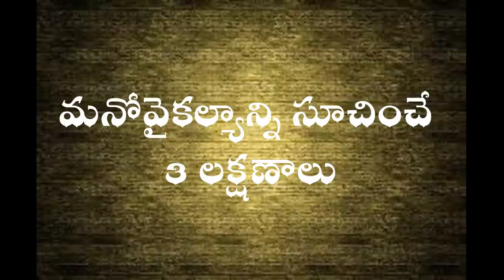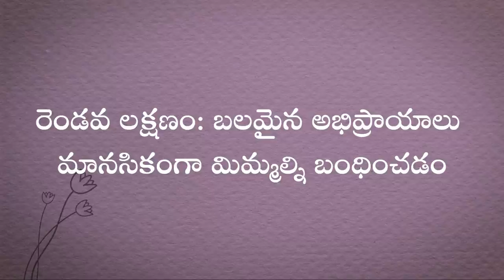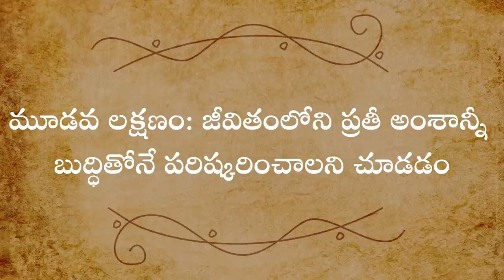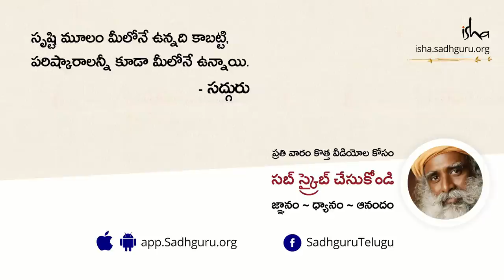మతి చెలించింది అని తెలిపే మూడు సంకేతాలు! 3 Symptoms of An Ill Mind | Sadhguru Telugu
"ఆలోచనల్లో బతికేయడం లేదా ఆలోచనలతో నిండిపోవడం అనేవి చాలా భిన్నమైన విషయాలు. ఒక దురదృష్టకరమైన వాస్తవికత ఏంటంటే, ఎంతో మంది ప్రజలకి, ఈ వ్యత్యాసం స్పష్టంగా తెలియదు. అన్యాయంగా మానవాళి దీని తాలూకు మూల్యాన్ని చెల్లిస్తోంది" అని అంటున్నారు సద్గురు.